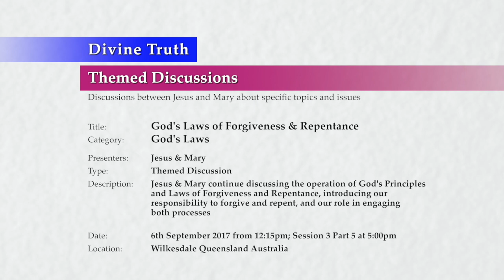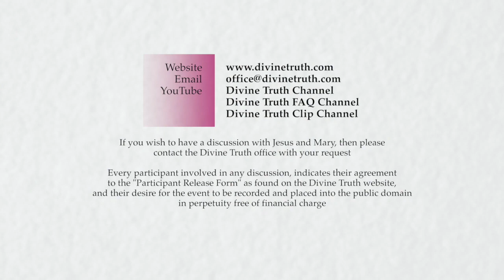20170906-1700 God's Laws of Forgiveness & Repentance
Description: Jesus & Mary continue discussing the operation of God's Principles and Laws of Forgiveness and Repentance, introducing our responsibility to forgive and repent, and our role in engaging both processes

Chapters:
00:00:36  Developing a sincere desire to forgive or repent P1
00:03:03    Developing a sincere desire to forgive
00:12:29    Developing a sincere desire to repent
00:19:53    Personal motivations driving my desire to forgive
00:21:43      Insincere or unloving emotions preventing forgiveness
00:35:58      Sincere or loving emotions permitting forgiveness

Title: God's Laws of Forgiveness & Repentance
Category: God's Laws
Presenters: Jesus & Mary
Type: Themed Discussion